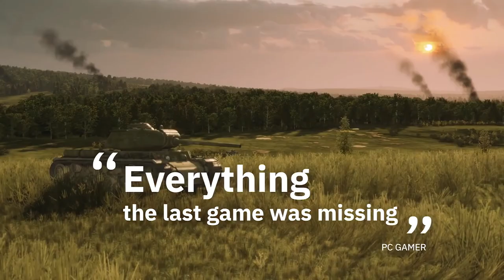Steel Division 2 - Developed by Eugen Systems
STRAIGHT FROM THE DEVS: Steel Division 2 is a historically-accurate WW2 real-time strategy game set on the Eastern Front. Features 1:1-scale turn-based army management and real-time tactical battles with thousands of men at your order.

RELEASE DATE: 20/06/2019
DEVELOPER: Eugen Systems
PUBLISHER: Eugen Systems